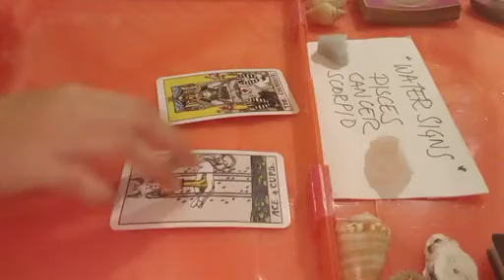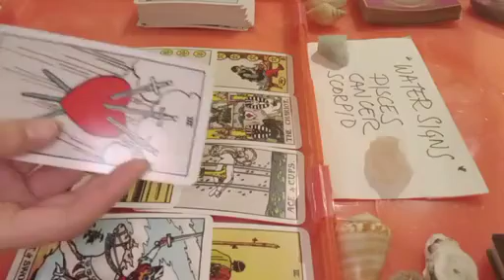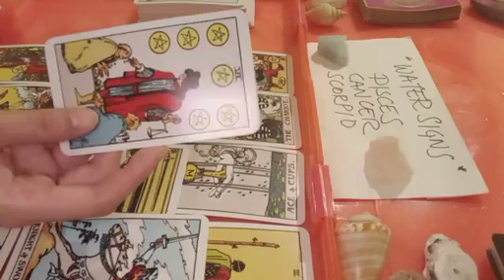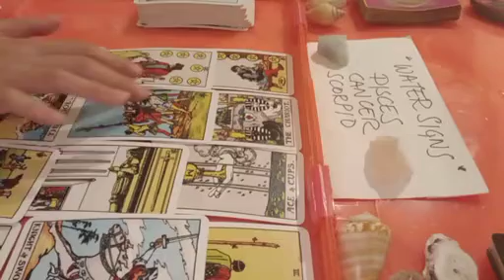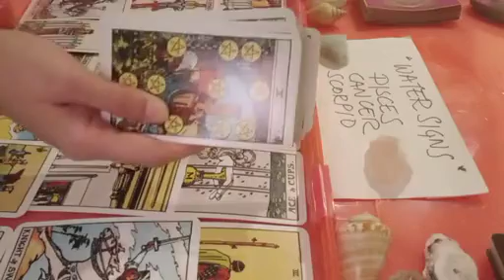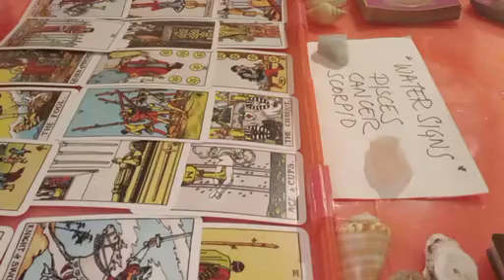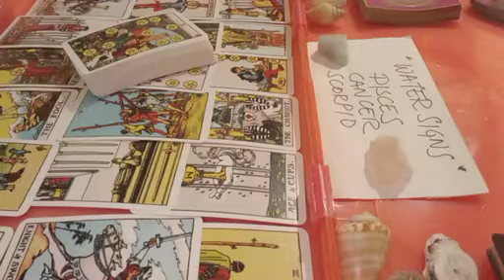cancer ⏰️ THIS WILL HAPPEN TO YOU WITHIN 24 HOURS AND...⭐️ MAY 2023 TAROT READING TODAY